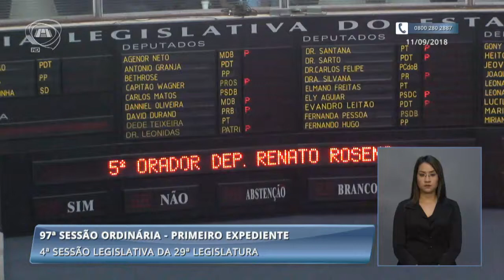Renato Roseno critica isenções fiscais concedidas pelo Governo do Estado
O deputado Renato Roseno (Psol) ressaltou, durante o primeiro expediente da sessão plenária da Assembleia Legislativa desta terça-feira (11/09), as isenções fiscais concedidas pelo Governo do Estado para grandes empresas e determinados setores.